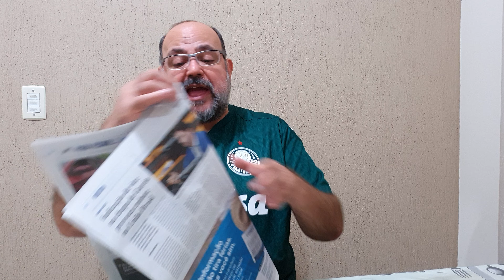Refugiados Afegãos. Jornal do Mazza (Atualidades 1.815)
O drama dos refugiados afegãos na volta com o governo do Taleban.

Fontes:
- "Refugiados afegãos no Paquistão temem voltar para mãos do Taleban" por Carolina Marins no O Estado de S. Paulo, edição 46.820 de 25 de dezembro de 2021;

Foto:
- Refugiados afegãos no Paquistão

Apoio:
- Sonnora Audiovisual (@sonnoraaudiovisual)

Agradecemos profundamente os carinhos de:

- Breno Besteti que nos apoia (desde 15/03/21 - há 8 meses) pelo Apoia-se.

Agradecemos, também, as pessoas que nos apoiaram:

- Paulo Ozeia Junior que nos apoiou (14/08/19 a 01/12/21 - 2 anos, 3 meses) pelo Apoia-se;
- Arturo Prado que nos apoiou (05/08/19 a 05/10/21 - 2 anos e 2 meses) pelo Apoia-se;

- Antonio Dottore que nos apoiou (05/06/19 a 05/03/21 - 1 ano e 9 meses) pelo Apoia-se;

- Dimitri Moreira que nos apoiou (15/01/20 a 11/09/20 - 8 meses) pelo Apoia-se;
- Marlon Galafo que nos apoiou (09/05/19 a 09/07/19 - 2 meses) pelo Apoia-se;
- Greice Kelly que nos apoiou (05/11/20 a 05/01/21 - 2 meses) pelo Apoia-se;

- Caio Souza que nos apoiou (08/03/21 a 05/04/21 - 1 mês) pelo Apoia-se;
- Gustavo Coraini que nos apoiou (12/05/19 a 12/06/19 - 1 mês) pelo Apoia-se;
- Vitor Matheus Rossignol que nos apoiou (05/08/20 a 05/09/20 - 1 mês) pelo Apoia-se;
- Wallace Monteiro que nos apoiou (09/09/19 a 09/10/19 - 1 mês) pelo Apoia-se;

- Moça Vintage, de Portugal, que nos apoiou (08/05/19 - 50 Euros) pelo PayPal.